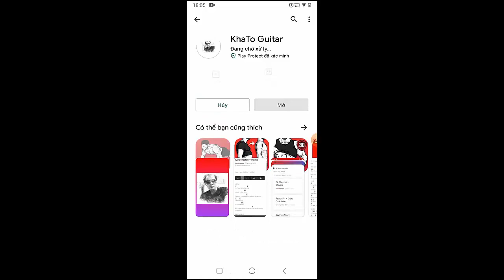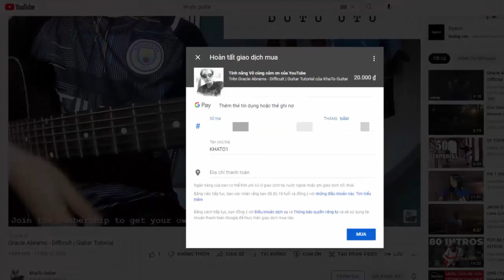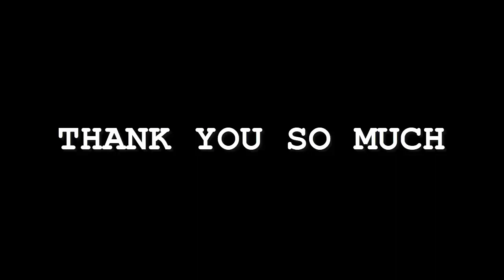Joji - Die For You | Guitar Tutorial